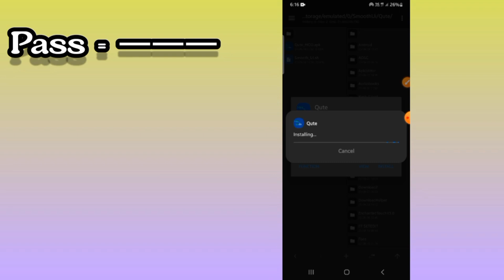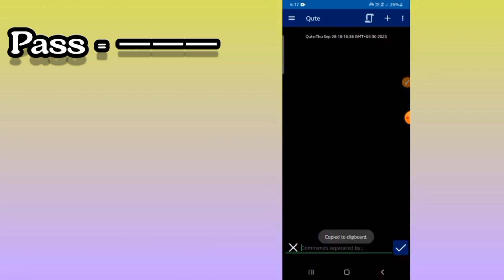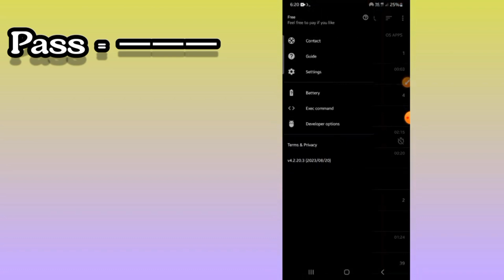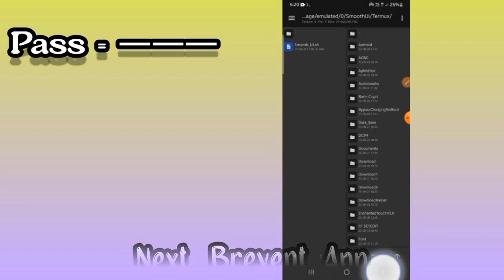Qute Mod Apk + Smooth UI Script || Non Root || Increase Android Gaming Performance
Looking to boost your Android device's gaming performance? Check out the Qute Mod Apk by XJ Tweaks. in this video to overclock your CPU without root access. Learn how to use Brevent to optimize your device and improve your overall experience.